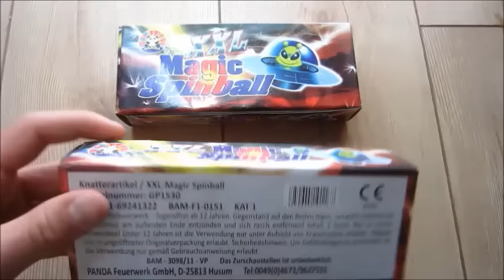XXL Magic Spinball Von Panda / Top Kat.1 Artikel !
Wie ich finde ein Top Kat.1 Artikel bringt immer wieder Spaß im Jahr diesen Artikel zu zünden und für 1Euro die Packung einfach Top! Kaufempfehlung ;)

Euer Explosive ;)